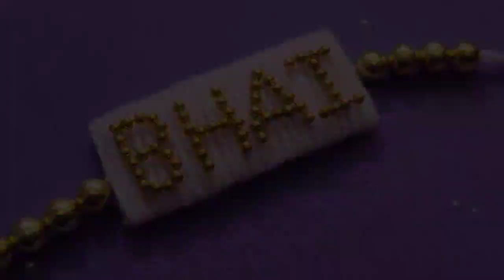How to make rakhi at home easy and beautiful • Rakhi banane ka tarika • Rakhi making ideas at home